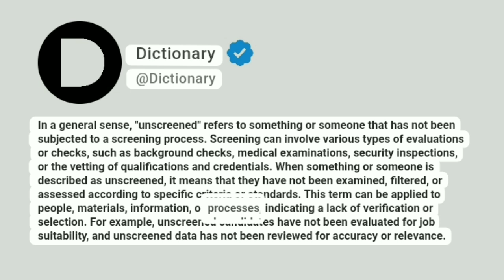Unscreened Meaning In English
In a general sense, "unscreened" refers to something or someone that has not been subjected to a screening process. Screening can involve various types of evaluations or checks, such as background checks, medical examinations, security inspections, or the vetting of qualifications and credentials. When something or someone is described as unscreened, it means that they have not been examined, filtered, or assessed according to specific criteria or standards. This term can be applied to people, materials, information, or processes, indicating a lack of verification or selection. For example, unscreened candidates have not been evaluated for job suitability, and unscreened data has not been reviewed for accuracy or relevance.